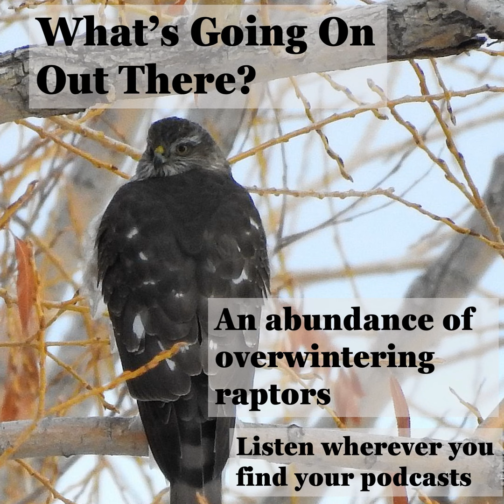An abundance of overwintering raptors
How do you count up overwintering hawks and eagles? And, just as importantly, who cares?

Raptors are hunters. Our smaller birds mostly feed on insects, seeds, and fruits: foods that are often abundant on a local scale. But raptors hunt animals. Depending on the species, their diets may include deer mice, voles, ground squirrels, jackrabbits, trout, suckers, sparrows, and ducks. And for this reason, raptors are relatively rare. Just as there are countless thousands or millions of seeds in the world for every sparrow that exists, there must be many sparrows for every sharp-shinned hawk. For every red-tailed hawk that exists, there are many more voles and deer mice.

For raptors to thrive, their prey must be thriving, too. And so, each red-tailed hawk, bald eagle, or sharp-shinned hawk in the Helena Valley is a sign of health. And when our overwintering raptors diminish, it’s a clue that the landscape is becoming less healthy for all life.